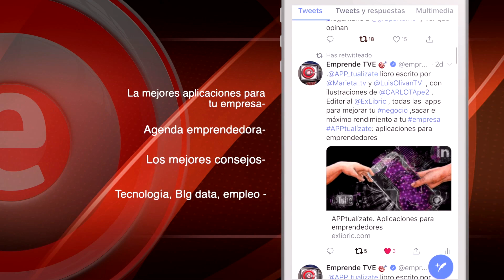SIGUE A EMPRENDE EN TWITTER